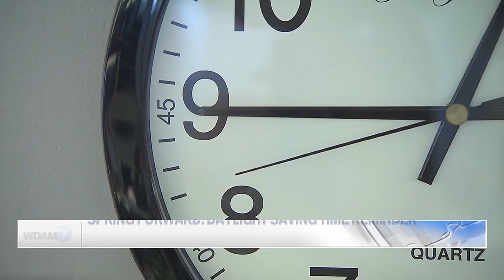10pm Headlines 3/9